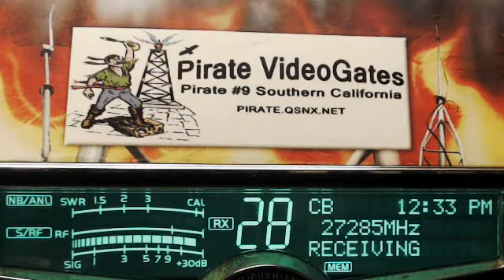359 OH, 10-9 GA (+40).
359 OH, 10-9 GA (+40).